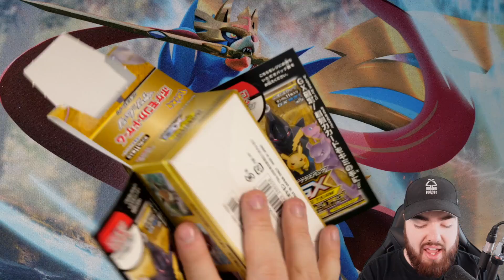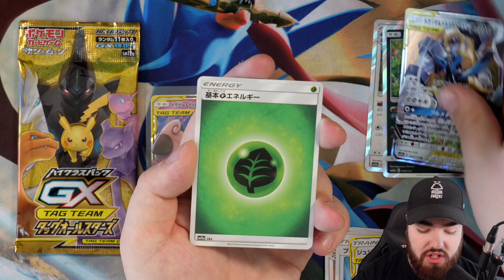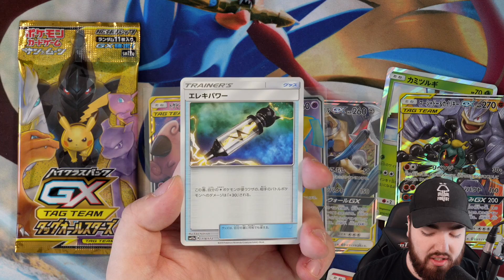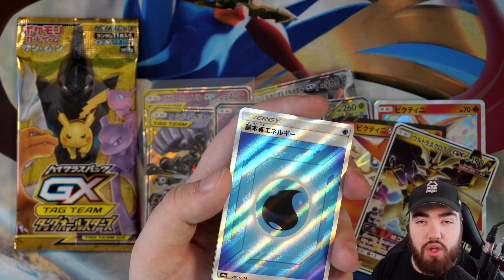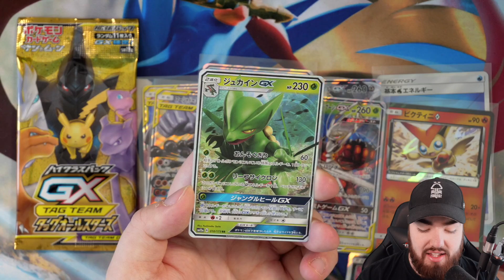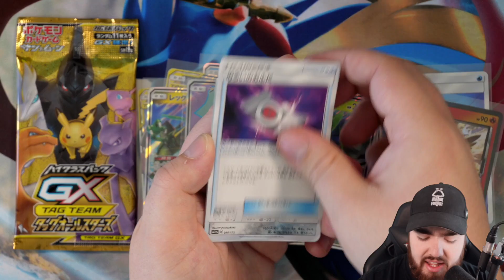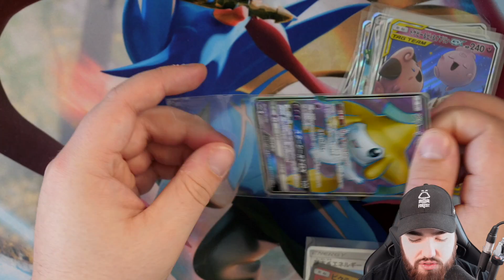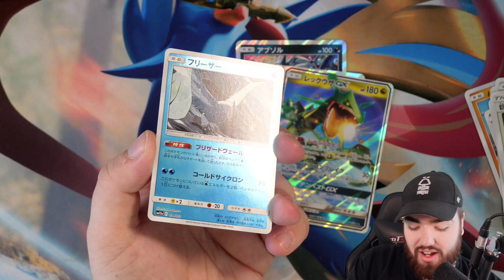Hunting for the Pokemon Cards GOD PACK! 10 Secret Rares in ONE Pack!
Once again we're on the hunt for the God Pack. Opening an entire Tag All Stars booster box in this video PLUS an extra pack at the end. Enjoy!